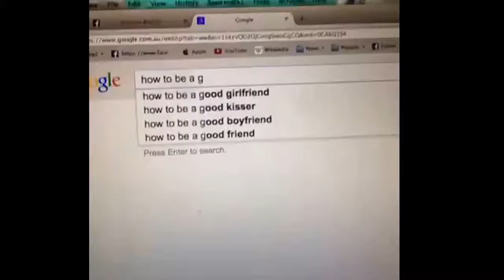How to be a goat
Vine just  7 second not more ::)):):)):)